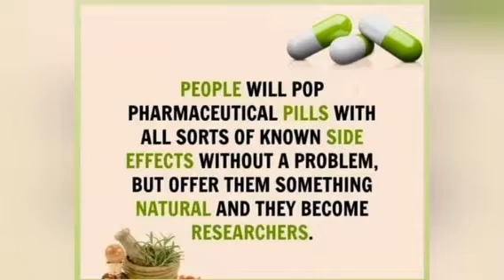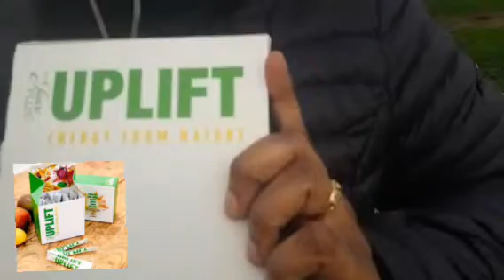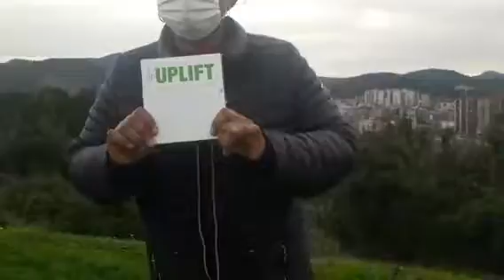Juicy Wednesday#with juice plus Uplift and Chewable# from chiomas kitchen.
just place your order